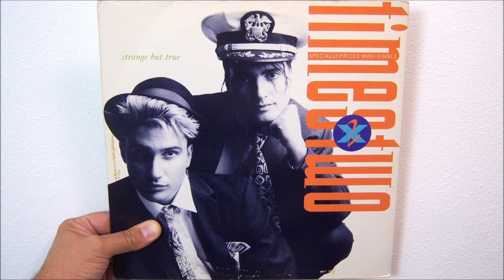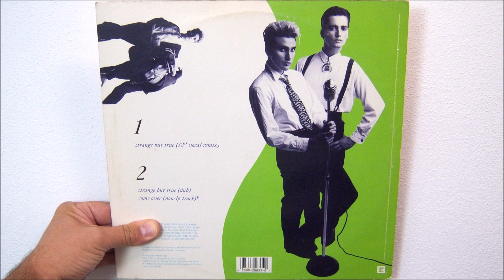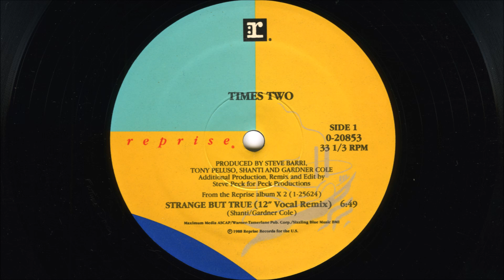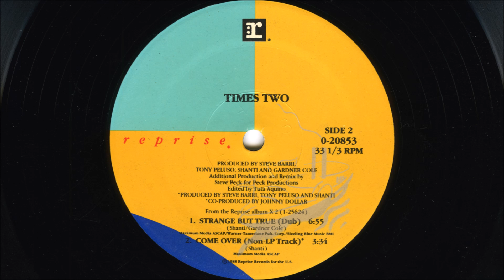Times Two - Strange but true (1988 Dub)